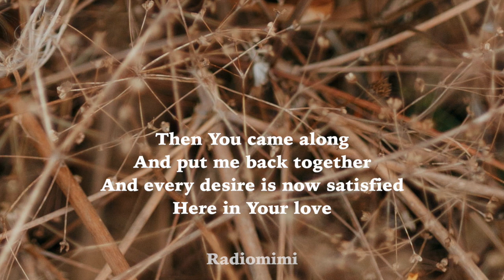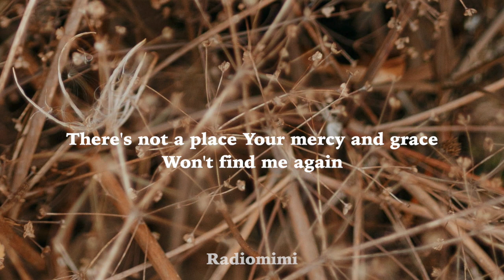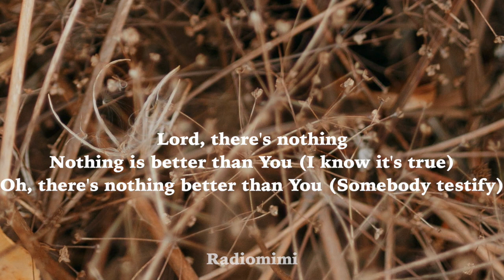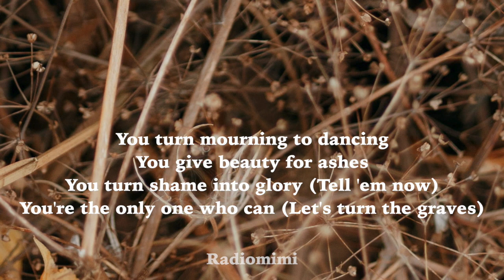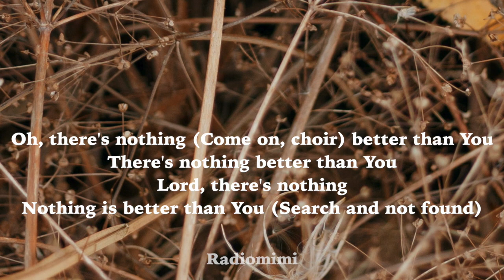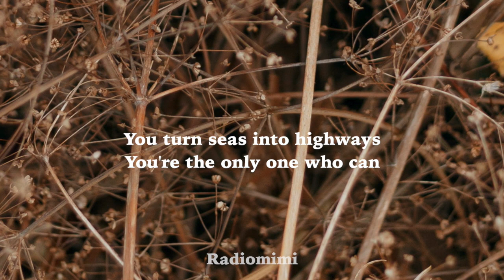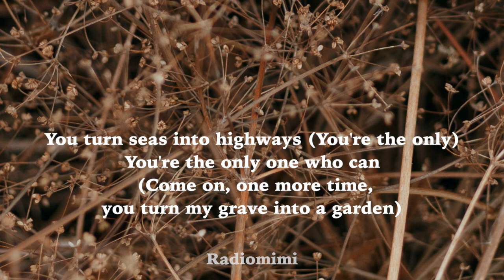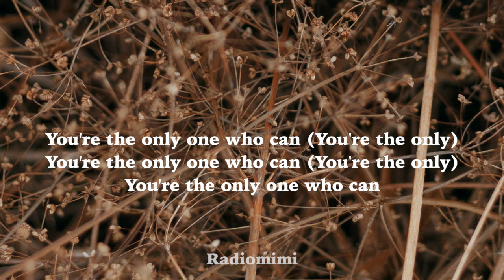Elevation Worship - Graves Into Gardens (Lyrics)(ft. Brandon Lake)(Live)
Lyric Video for "Graves Into Gardens" by  Elevation Worship  ft. Brandon Lake